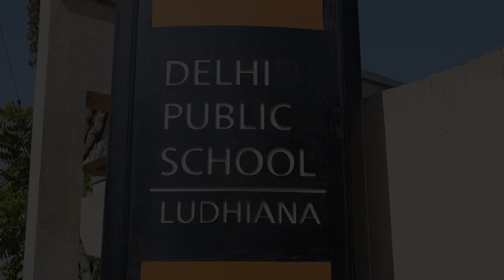DPS Ludhiana Class Prep Annual Function 2023 24